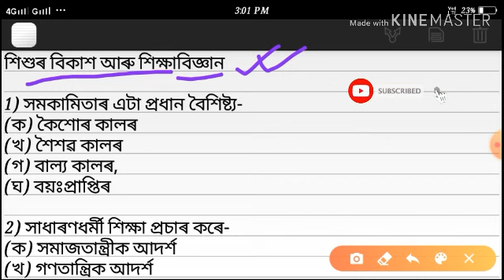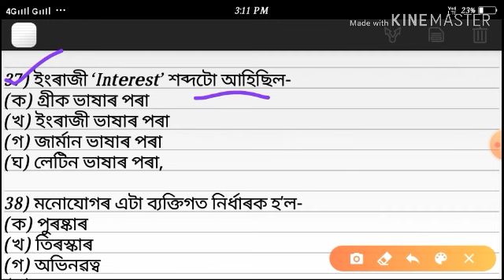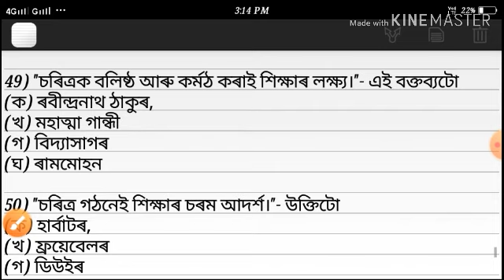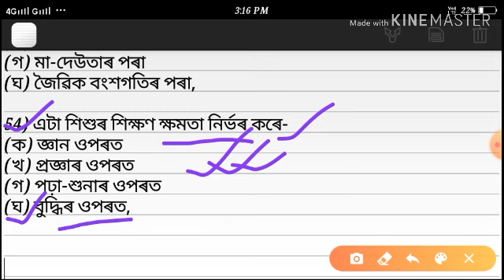Assam TET Child Development & Pedagogy Question Paper With Answer 2019 Exam || By Job Advertisement.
Assam TET Exam 2019-20 Child Development And Pedagogy 50% Common Question Paper With Answer. By JA

Assam TET LP & UPChild Development And Pedagogy Most Important Question Paper 2019//Job Advertisement,

Job Advertisement